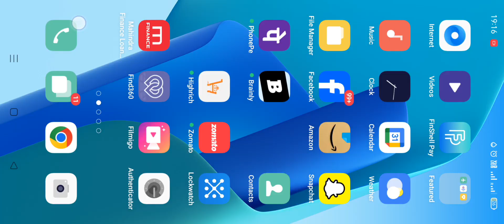28 September 2023